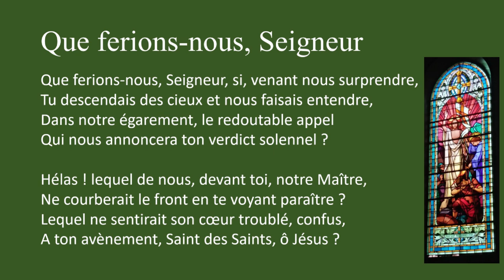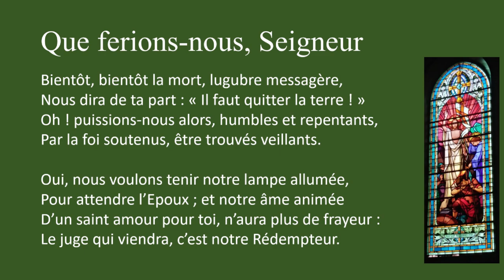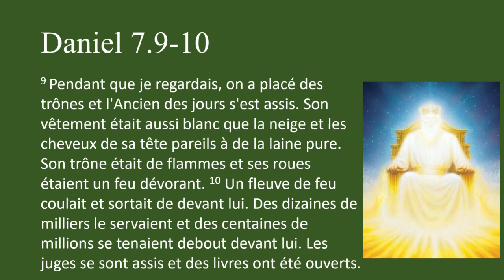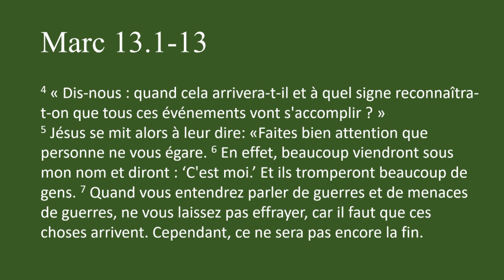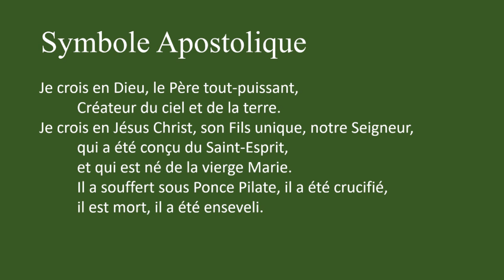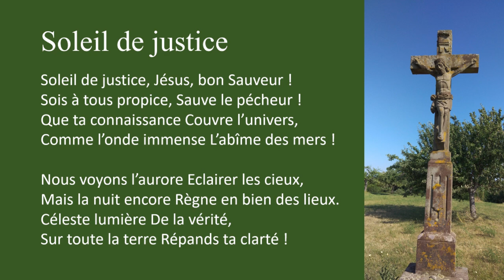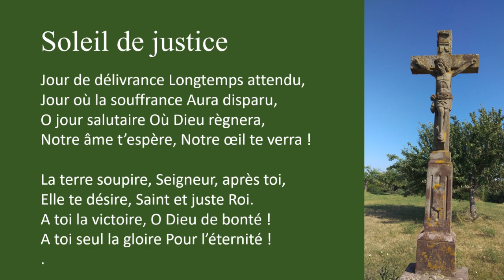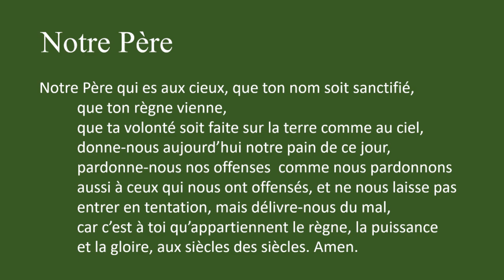Penultième dimanche après la Trinité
Les juges se sont assis et des livres ont été ouverts.
Daniel 7.9-10
17 novembre 2024

Si vous souhaitez faire un don pour soutenir financièrement les enregistrements de nos paroisses, vous pouvez le faire à travers HelloAsso.

Pour côtiser la Paroisse de la Sainte-Trinité, veuiller nous contacter pour les informations de notre RIB.

Le Pasteur HEINTZ
Paroisse de Sainte-Trinité à Woerth
Paroisse St. Paul de Lembach

00:00 Prélude
00:45 Introït
02:10 Cantique : Que ferions-nous, Seigneur
05:10 Prière du jour
05:43 Lecture de l'Ancien Testament : Daniel 7.9-10
06:28 Lecture de l'Épitre : Hébreux 13.20-21
06:55 Lecture de l'Évangile : Marc 13.1-13
08:54 Credo
09:48 Cantique : Soleil de Justice
12:01 Sermon
28:51 Prière de l'Église et le Notre Père
32:13 Bénédiction
33:34 Postlude